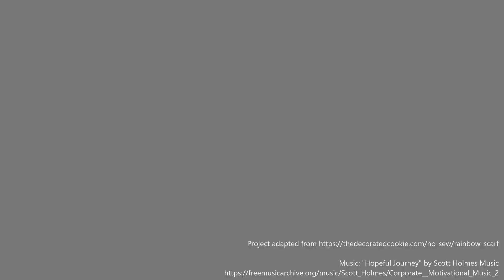No Sew Fleece Scarves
Learn to make a child-sized fleece scarf with Ms. Amanda from McMath Library. No sewing skills required